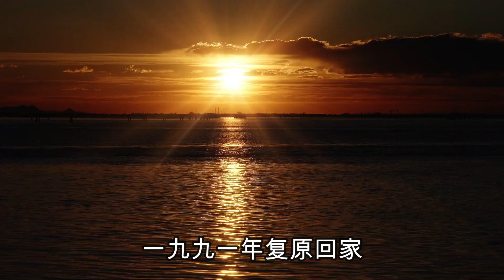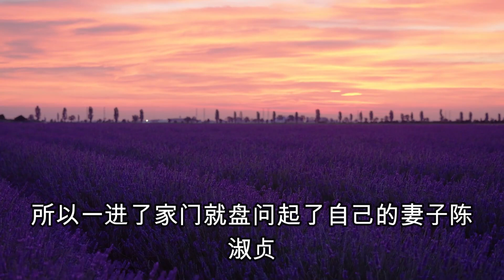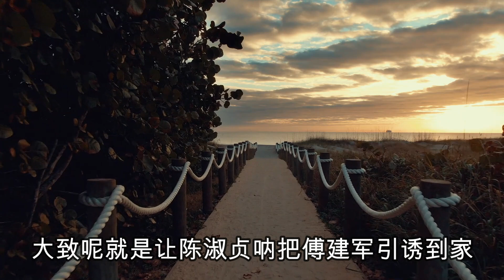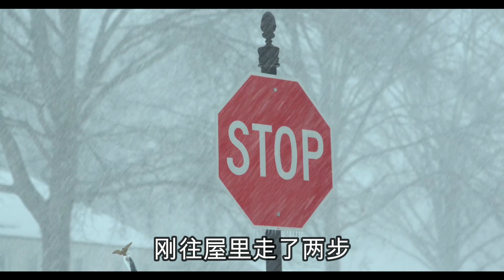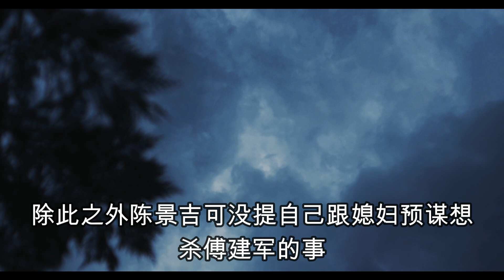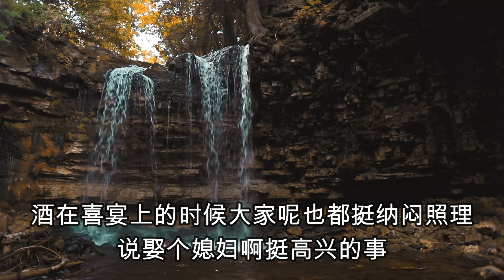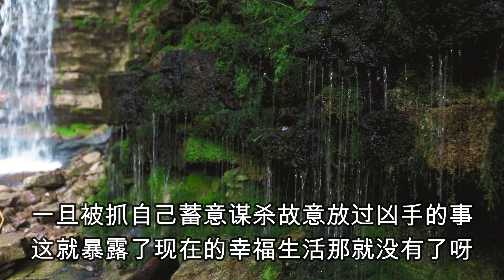中国刑侦大案纪实录，绿帽丈夫复仇被妻子情夫反杀